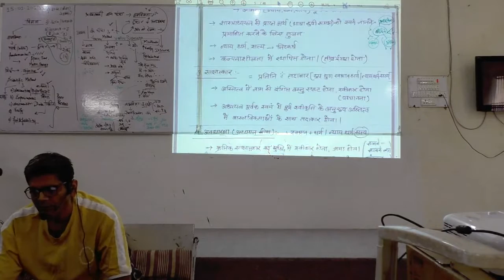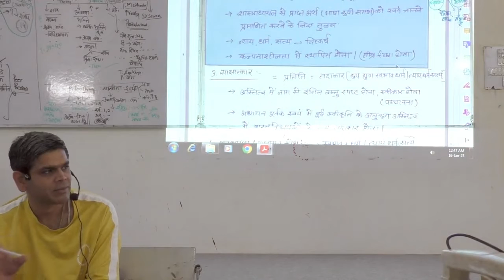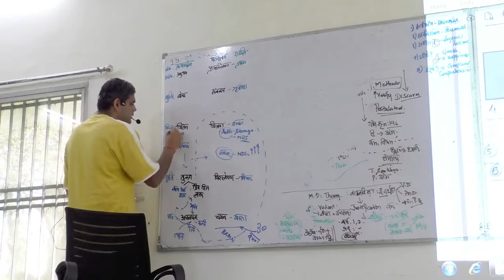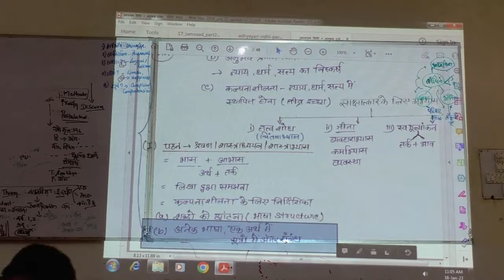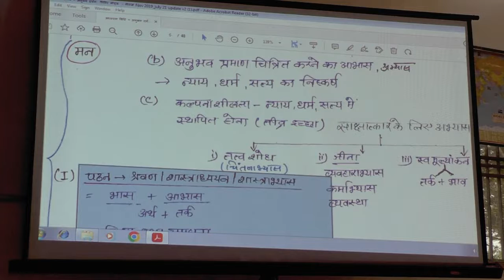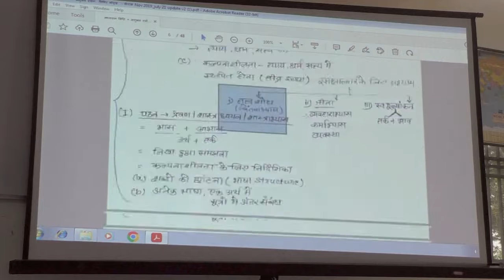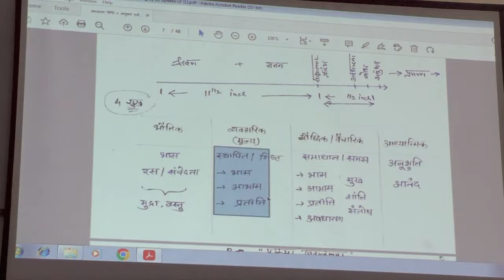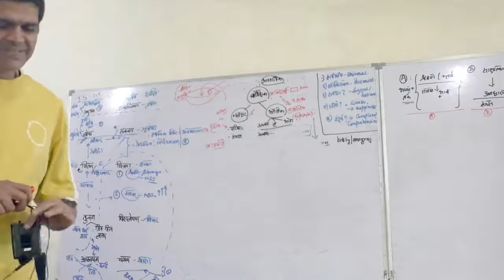Adhyayan Prakriya_Part 3_Shriram Narasimhan